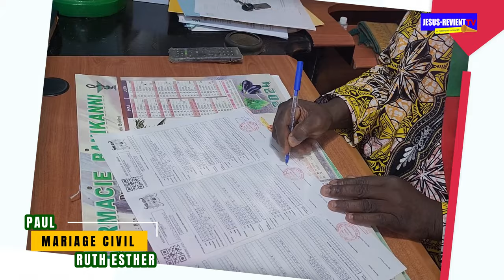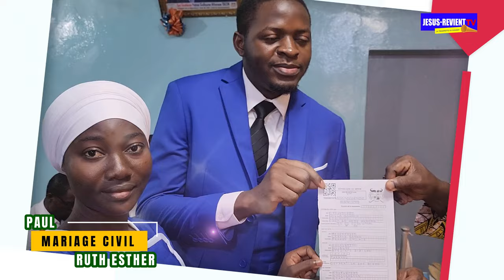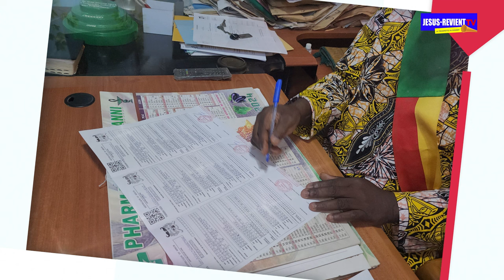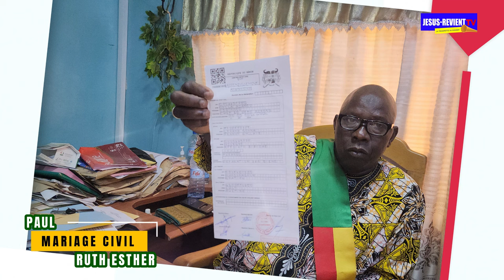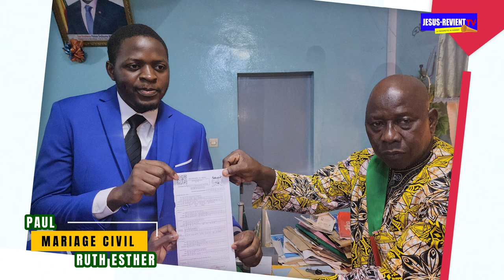🟥💙MARIAGE CIVILE PAUL & RUTH ESTHER